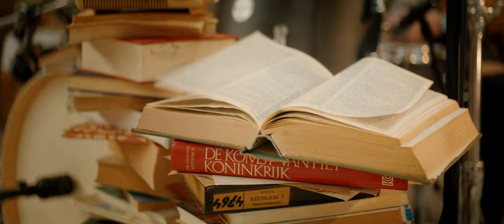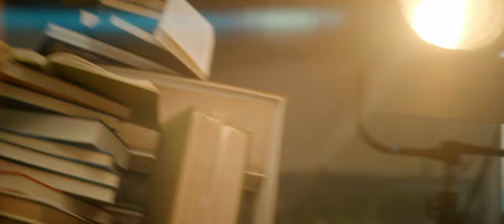Burgeon - High in the Clouds (Official Music Video)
Credits

Artist: Burgeon
Title: High in the Couds
Release: May 7th  2021

Lyrics and Music: Ileane Albracht - Zielman
ISRC code: NL-L6R-21-00776
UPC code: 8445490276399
Published by: Burgeon
Produced by: Mailmen
Director, camera and editing: Harm Koekkoek
Location: De Creatieve Coöperatie Zwolle
Song lengte: 3:56​

High in the Clouds

With my head high in the clouds,
I can barely see the human crowd,
Down at my feet,
Running around in every street

While I’m high up there,
I can finally take some air,
‘Cause down
I see cons under the sheets

And I wonder, where is the line
That separates wrong from right,
‘Cause my feet are steady on the ground,
but my head high in the clouds

Even here, I can feel their fight,
Searching for grace and a place to hide
from more command,
‘Cause another will make them bend

From this height, I can take a step down,
And I see we’ve built this crazy town
Goals rising high
Like towers in the sky

But I’m scared that they get drowned
by the world tearing me apart,

I’ve stared many times,
High at the sky,
Longing for an answer,
Or a clue flying by
‘Cause o, I’m stuck here on the ground